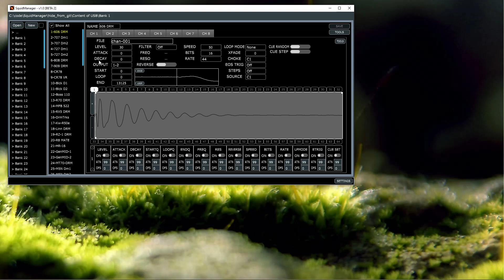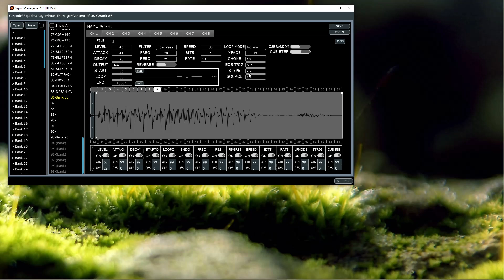Squid Salmple Preset Editor - Development Teaser #17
Implemented the Edit Menus for all Parameters. Working on Channel Edit Menu.